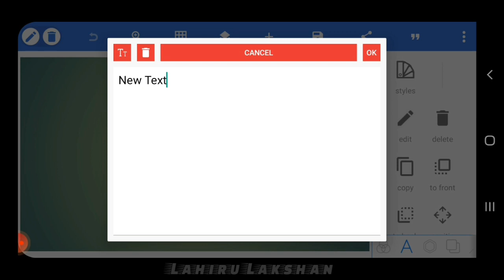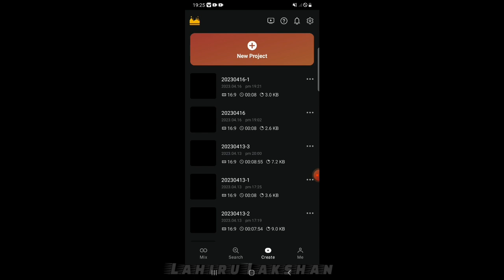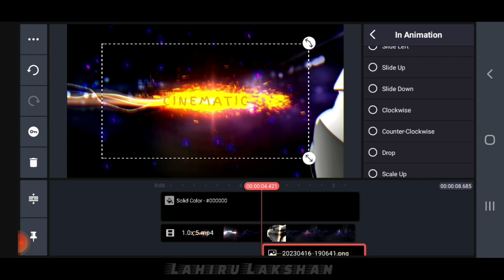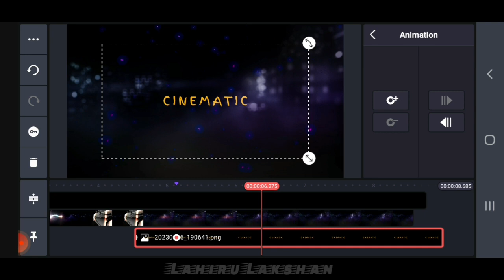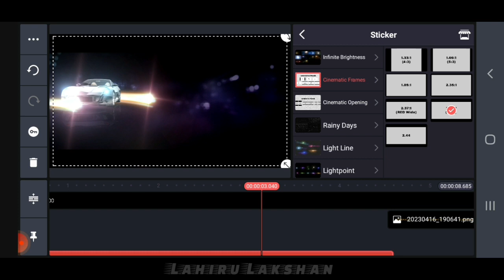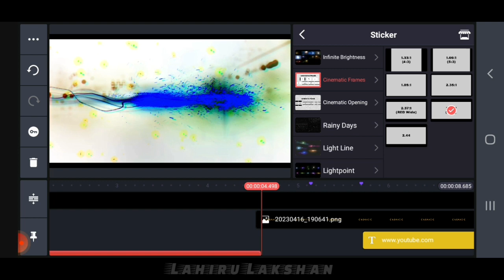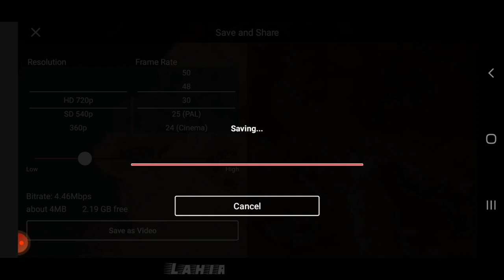How To Make Car Drifting Intro In Kinemaster | Gaming Intro kinemaster video editing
00:00 Intro 🕑
00:06 Kinemaster Pixellab Intro 🕑
00:16 Pixellab editing 🕑
01:37 Kinemaster editing 🕑
05:45 End subscribe now 🕑

Pixellab intro
Pixellab Kinemaster
pixellab editing
pixellab editing sinhala
pixellab editing logo png
pixellab editing video
pixellab editing youtube banner
Pixellab Kinemaster editing
pixellab intro editing
open pixellab intro
pixellab intro tutorial
pixellab se intro kaise banaye
how to make a youtube intro on
pixellab
intro pixellab and kinemaster
intro logo pixellab
cara buat intro youtube di pixellab
cara buat intro di pixellab
cara membuat intro youtube pixellab
Kinemaster Cinematic

Kinemaster video
kinemaster video editing tamil birthday
kinemaster video editing sinhala
kinemaster video editing tamil new 2021
kinemaster video editing free fire
kinemaster video editing tamil new
2022 kinemaster video editing without
kinemaster intro video editing
kinemaster intro video
kinemaster intro video editing tamil
kinemaster intro maker
kinemaster intro templates free
download
cinematic kinemaster intro
cinematic intro kinemaster
cinematic intro kinemaster tamil
cinematic intro kinemaster tutorial
kinemaster cinematic intro making
cinematic intro kinemaster template
kinemaster cinematic intro editing
cinema intro kinemaster
kinemaster movie intro editing
kinemaster cinematic opening effect
Kinemaster cinematic intro
photo kinemaster editing
photo kinemaster editing video
kinemaster photo editing telugu
kinemaster photo editing tamil
kinemaster photo editing kaise kare
kinemaster photo editing song
add kinemaster photo editing
kannada kinemaster photo editing
malayalam kinemaster photo editing new
style 2021 kinemaster photo editing background